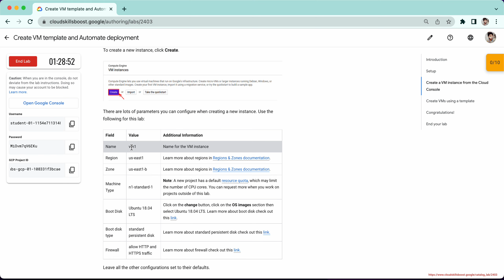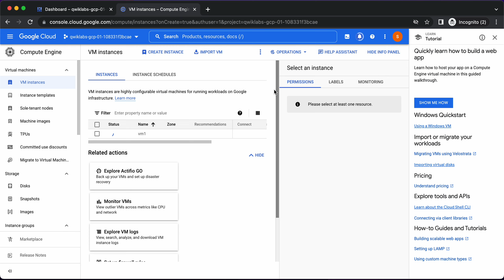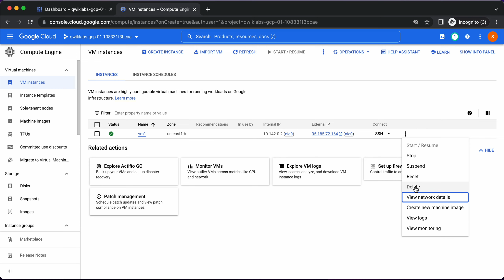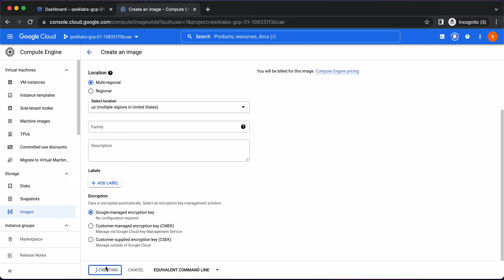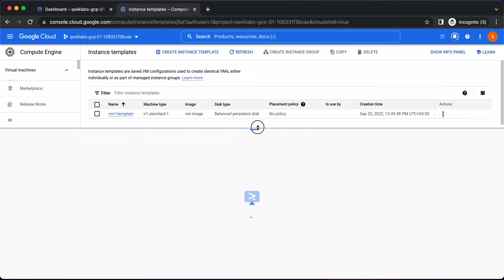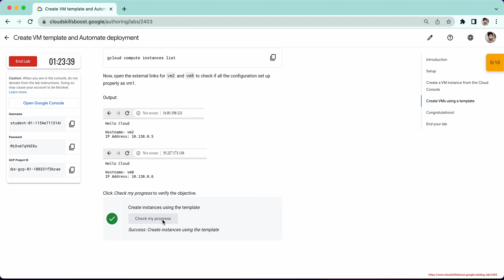Create VM template and Automate deployment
Just Change the paste the zone from lab instruction page

export ZONE=

sudo chmod +x quicklab.sh

./quicklab.sh